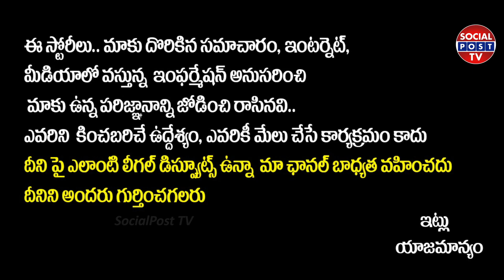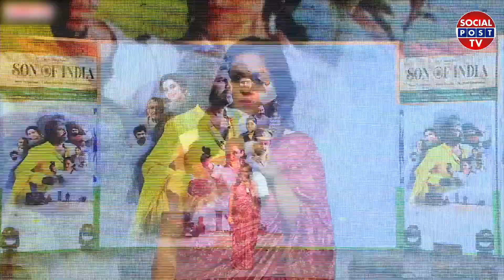See How Mohan Babu Controversial Comments on Sunil || Manchu Vishnu | Manchu Lakshmi | SocialPostTv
Hello Friends,